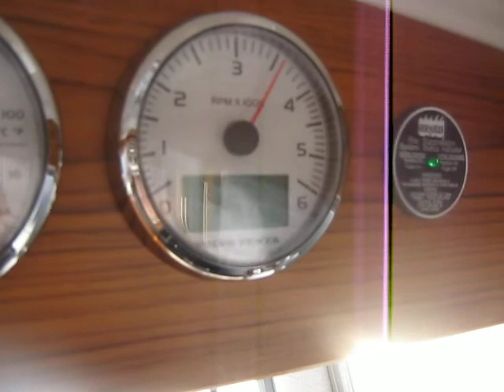Minor Offshore 28.AVI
This new 28 model is a newcomer to the Offshore-series and you can see old lines that combine it with the other models mixed with new design. The Minor Offshore 28 includes two cabins, a u-sofa for 6 persons, walking deck in one level and a big roof hatch.
The first boat built is equipped with a Volvo Penta D6-370 stern drive.She reaches 38 knots and with a cruising speed of 26 knots the fuel consumtion is 1,46 litre/nm while powered with a Volvo penta D4-260 stern drives she reaches a top speed of 32 Knots and a cruising of 26 Knots with fuel consumption 1,2ltr/nm as you can view on video.

                                                              Minor

                                            The " All Weather " Boats